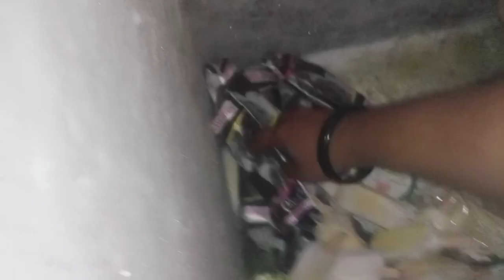vlog చాల రోజులకీ ఫ్యాక్టరీ లో పని చేస్తున్న#చాల సంతోషంగా ఉంది# ఇన్ని రోజులు కాళిగా ఉండేదాన్ని